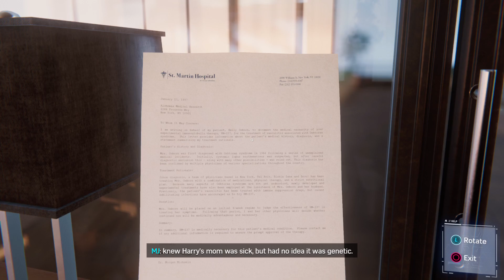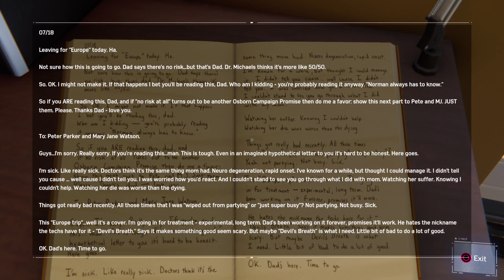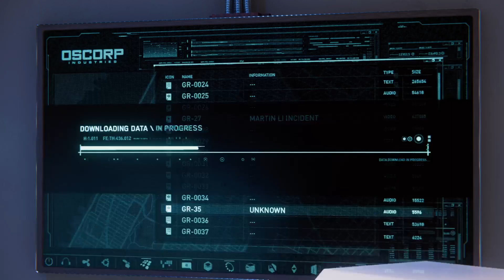Marvel Spider-Man remastered walkthrough (ps5) pt 9 (part 2)